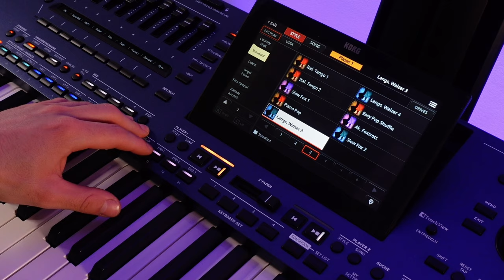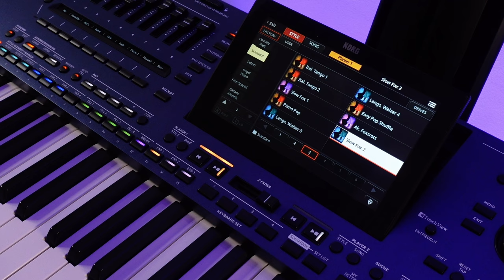KORG Pa5X MUSIKANT STYLES #14 - STANDARD - Przegląd stylów akompaniamentu. Preset Styles.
Zapraszam serdecznie na przegląd fabrycznych stylów akompaniamentu. EQ, FINALIZER i WTYCZKA WAVES zapięte, w dużym skrócie delikatnie podniesiony bas i stereofonia.

1. Zalajkuj
4. Wbijaj na fanpage Akademii!